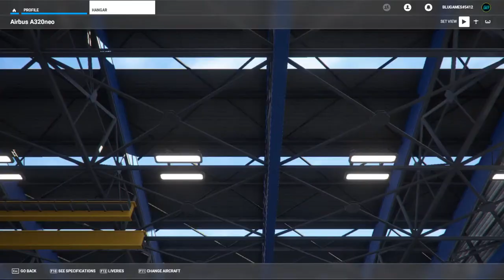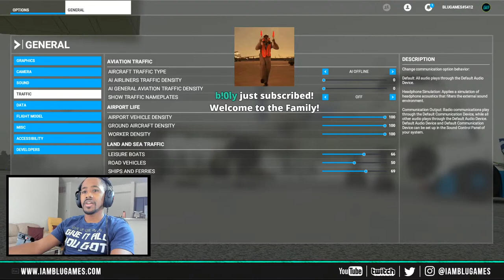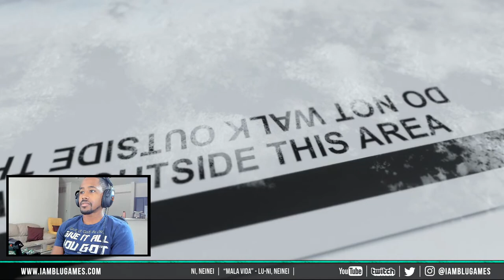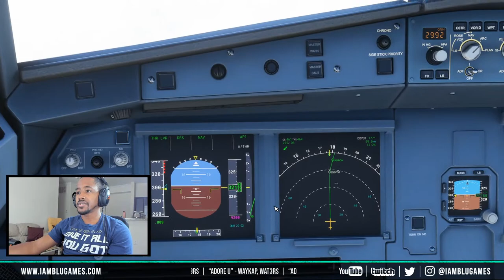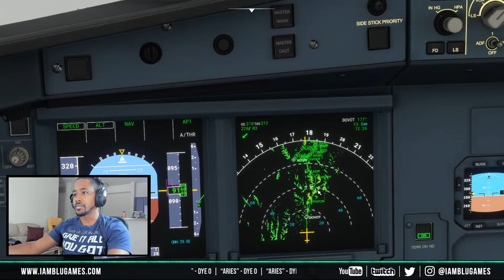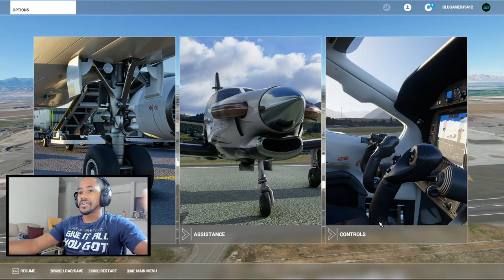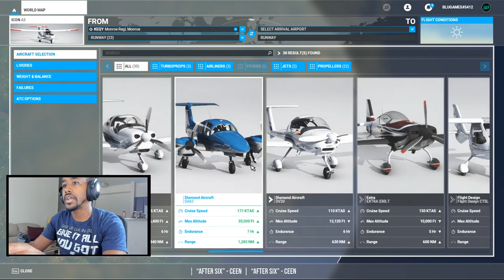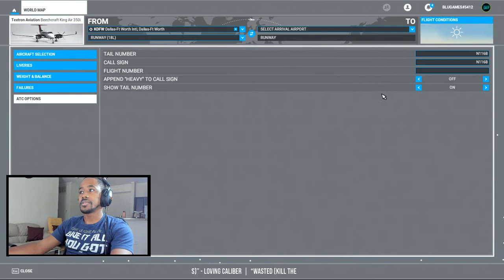FLYING TO YOUR HOUSE! | Microsoft Flight Simulator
Microsoft Flight Simulator Group Flight Flying to Your House, but first we fly to New Zealand, Auckland & Queenstown

Oculus Rift S VR Gaming Headset

PC Specs

Memory: 32GB HyperX FURY DDR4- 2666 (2x16GB)